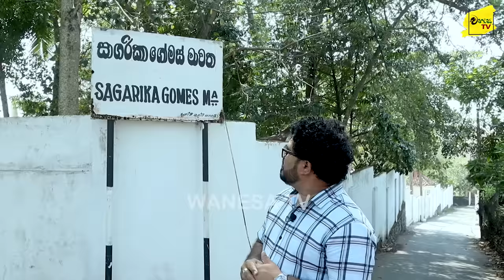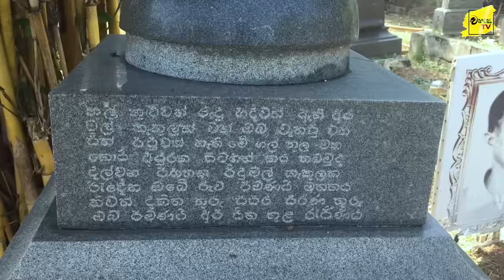වසර 33කට පසුව හෙළිවන සාගරිකා ගෝමස් ගේ ඝාතනයේ ඇත්තම කතාව | WANESA TV